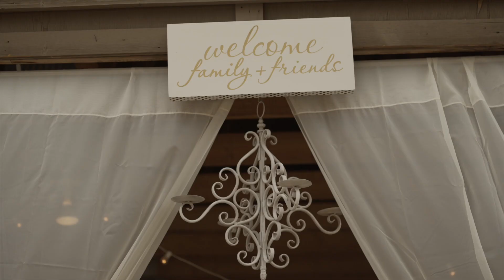Ashley + Jake - Rustic Wedding in Phoenix, Arizona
Ashley & Jake got married on November 4th right here in Phoenix, Arizona. The venue, The Pioneer Living History Museum, set the rustic/western mood in addition to their little details and decorations.

The majority of this wedding was shot handheld to match the mood and the venue. The western/rustic feel was enhanced by the movement and shots that were chosen.

Visuals by Casey Floyd / Films by Casey.

Get in touch with me!

Gear Used:
DJI Mavic Pro
Sony a7SII
Sigma 35mm 1.4 ART
Sigma 85mm 1.4 ART
Rode Videomic Pro
Canon EF 24-105 f/4
Canon EF 70-200mm f/2.8L
Manfrotto 504HD
Sirui P-326S Carbon Fiber Monopod
Zoom h4n Portable Video Recorder
Joby GorillaPod SLR-Zoom